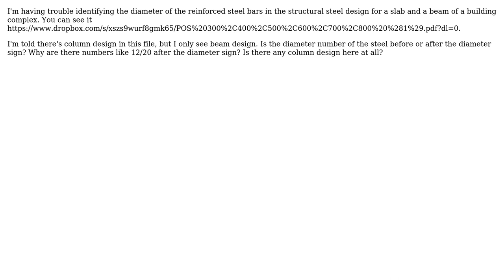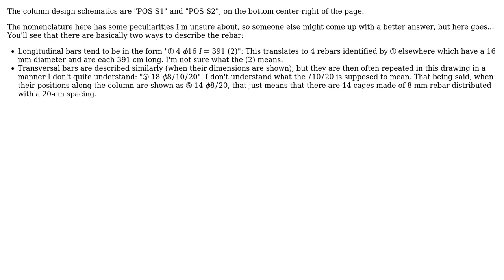Engineering: Identifying the diameter of reinforced steel bars in a column design schematic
With thanks & praise to God, and with thanks to the many people who have made this project possible! | Content (except music & images) licensed under CC BY-SA | Music | Images & others | With thanks to user Wasabi user Tim Tim user Air and the Stack Exchange Network Trademarks are property of their respective owners. You are responsible for your own actions.